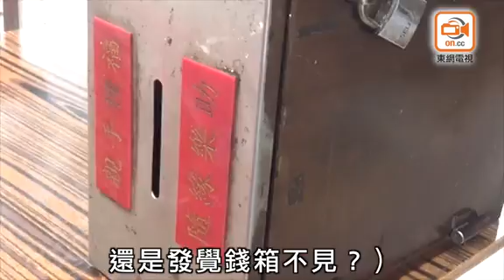內地男光天化日圖搬走香油箱 廟祝父子發現拉人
西貢蠔涌車公古廟發生盜竊案，今早(3月1日)9時許，一名形迹可疑男子，在太歲殿捧着一個紙皮箱離開，姓溫廟祝的兒子發現感到可疑，遂喝停男子查問，當時男子聲稱「嗰箱入面無嘢」，事主繼續查看，揭發紙箱內裝有廟內一個香油箱，相信男子企圖盜竊，遂通知父親報警求助。

警方到場調查，以涉嫌盜竊拘捕該名內地男子，而香油箱內裝有約1萬5千港元，幸保不失，並在現場檢獲一個鐵鉗。據溫表示，今次已是該廟近年來第三次遇竊，在經過前兩次遇竊後，已在廟內加裝閉路電視，以及在香油箱加裝鐵鏈，想不到賊人竟將鐵鏈剪斷，搬走整個香油箱。